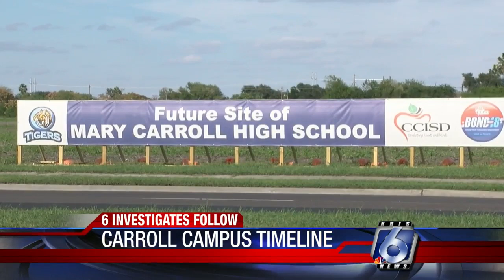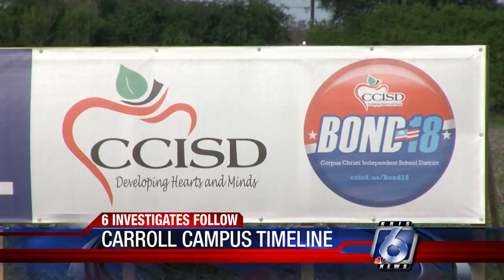CCISD new Carroll High School timeline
6 Investigates: The timeline involved with moving the new Carroll High School. Jessica Savage provides details in this report. KRISTV.com